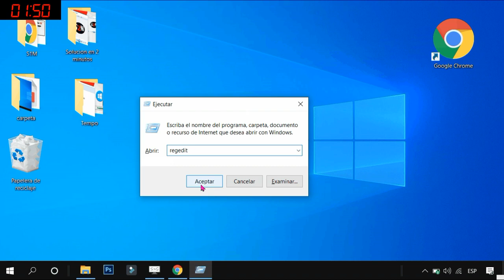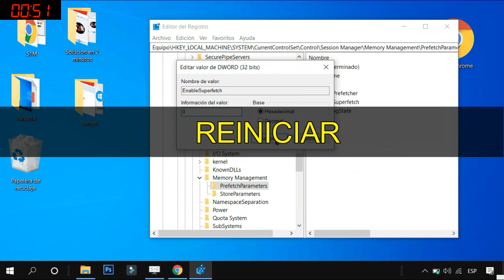. Cómo activar o desactivar Superfetch Windows sysmain